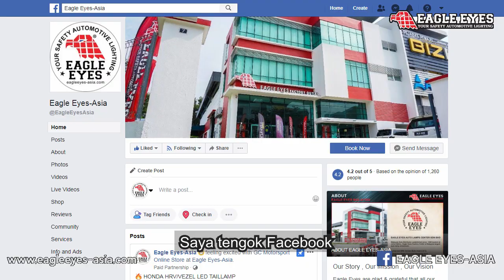Ford Ranger T7 LOVEYJANE Review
📬JohorBahru
Pusat Perusahaan Skudai 8. Skudai. 81300. Johor Bahru

📫PetalingJaya
No. 30. Jalan TSB 7. Taman Industry Sungai Buloh. 47810. Petaling Jaya.